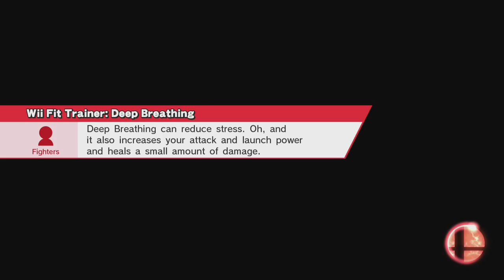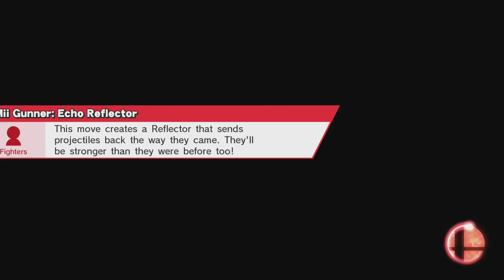The Kirbynator | Smash Bros. 11/29/16 [Xelrog/Jack]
Xelrog and Jack stream Super Smash Bros. for Wii U on Twitch. In this episode, two Z Fighters and a goomba walk into a bar, silver builds are a thing, we see our first perfect match, and Kirby may or may not be a Terminator.